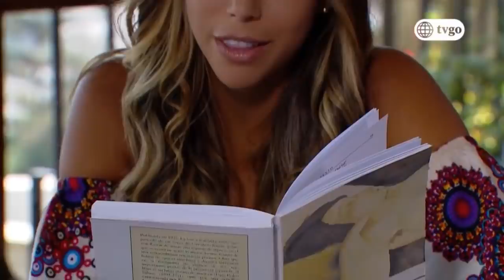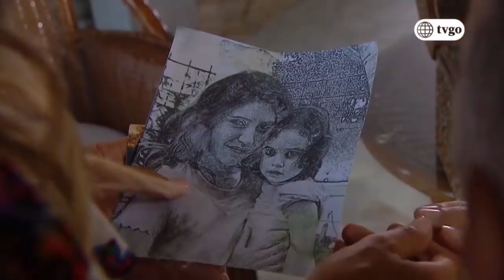Te Volveré a Encontrar: Lucy vivió emotivo momento con su padre Alfredo (Capítulo 38)